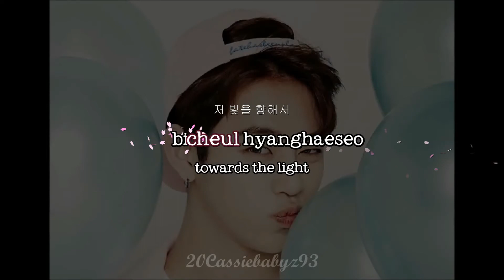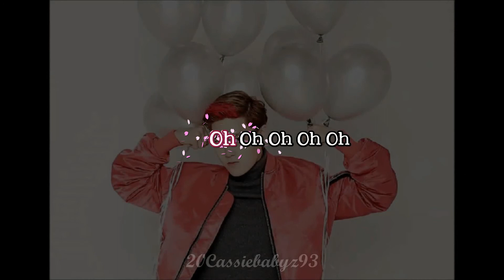B.A.P - Today [ENG + HANGUL + ROM + KARAOKE SUB]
S/N : the subbed video for FEEL SO GOOD will be the last to be uploaded. Please please please watch at TS Channel. Rise the view up ! Thanks BABYz.